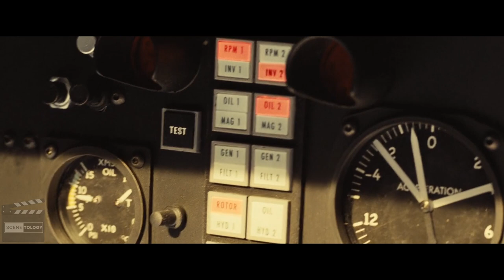Spectre: Opening Scene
In "Spectre," James Bond finds himself on a mission to uncover a sinister organization known as Spectre, led by the mysterious and enigmatic Franz Oberhauser. With the help of the new head of MI6, Moneypenny, and the tech-savvy Q, Bond embarks on a globe-trotting adventure that takes him from Mexico City to the Austrian Alps.

As he delves deeper into the organization, Bond uncovers a connection between Spectre and his past, including a personal connection to Oberhauser. Along the way, he meets the beautiful and independent Madeleine Swann, who holds a key piece of information that could bring down Spectre for good.

As Bond races against time to stop Spectre's plans for world domination, he faces off against some of his most dangerous foes yet, including the lethal henchman Hinx. In a thrilling and explosive finale, Bond confronts Oberhauser and uncovers the truth behind Spectre's plans and his own past.

With heart-stopping action sequences and a stunning visual style, "Spectre" is a gripping and unforgettable Bond adventure that will leave audiences on the edge of their seats until the very end.